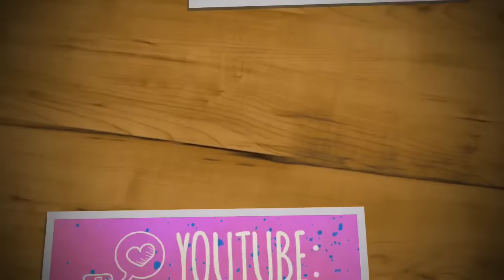Nikki se opera l Acapulco Shore 3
Todos los domingos estaremos subiendo los capitulos COMPLETOS para que los pueda disfrutar dos dias antes de que salgan a la pantalla de MTV.